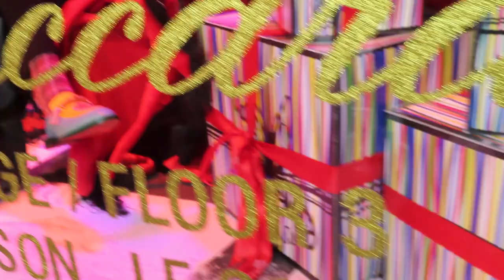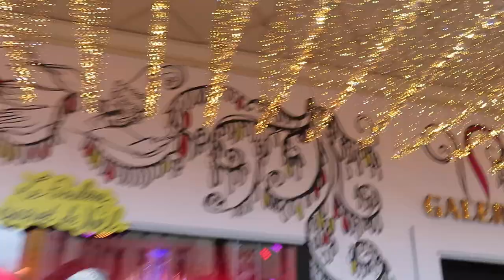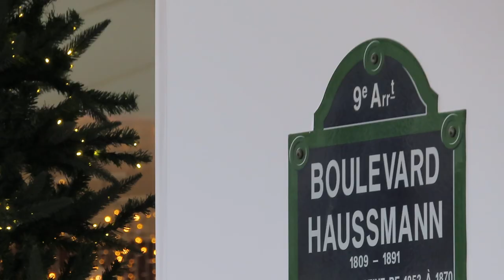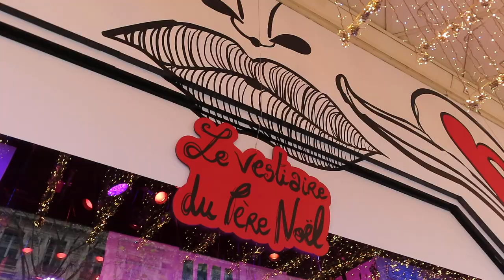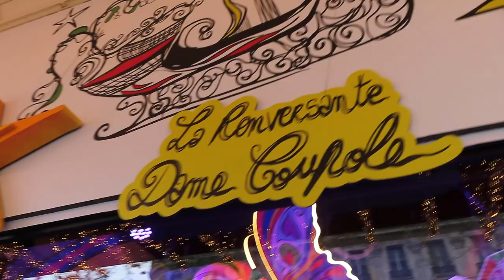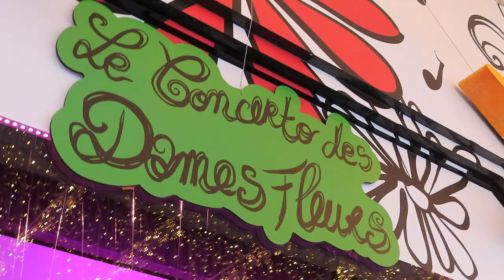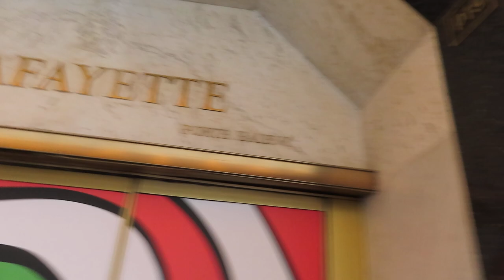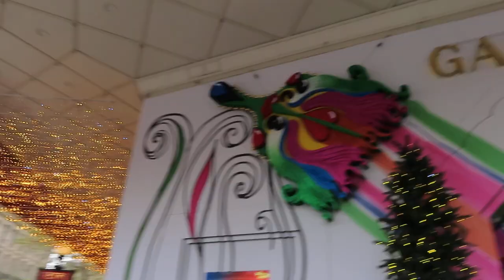Galeries Lafayette galerieslafayette Paris Noel 2023 no.4